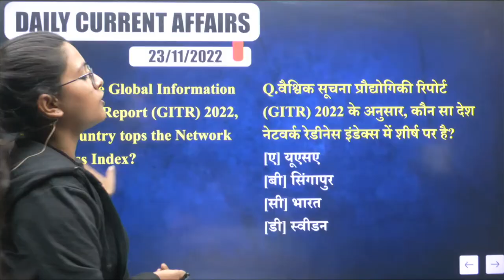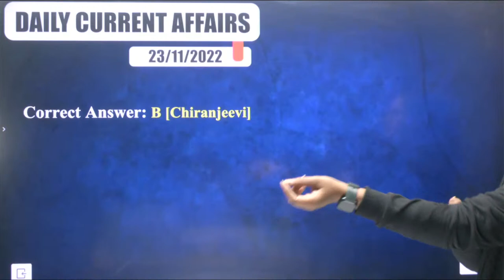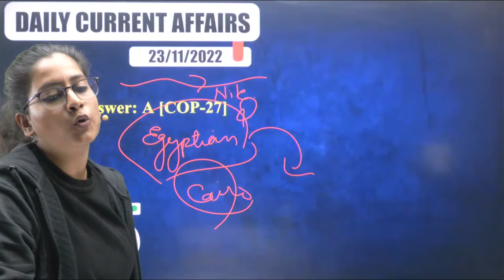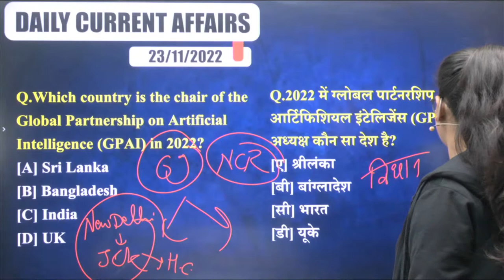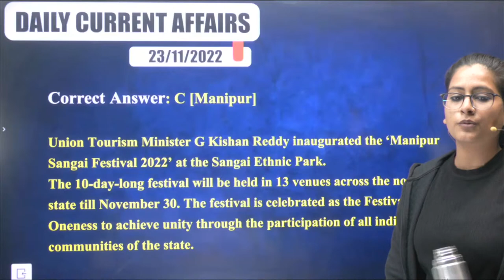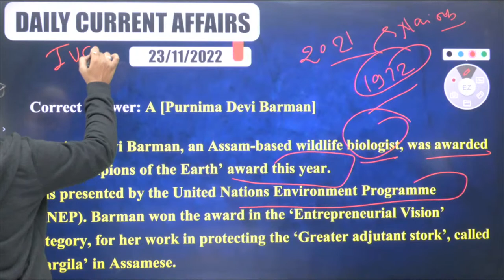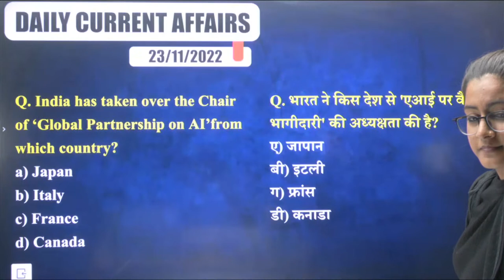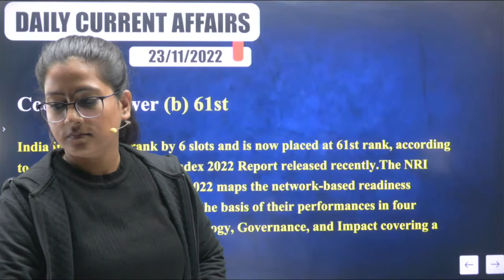DAILY CURRENT AFFAIRS + COMPLETE STATIC GK || FOR NDA/CDS/AFCAT || FDA INDORE || BY SHIVANI MA'AM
officers.